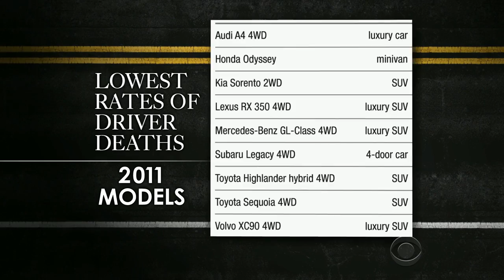New car safety report underscores dangers of small cars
The Insurance Institute For Highway Safety tested more than three dozen late-model vehicles to see if new safety features are preventing deaths. Chip Reid reports on the results.